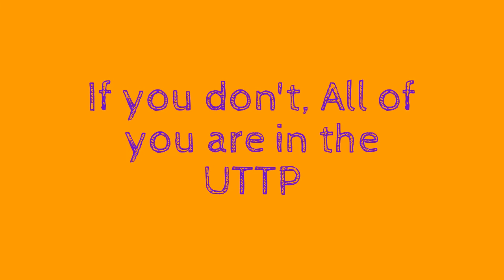bring back YouTube Swearing!